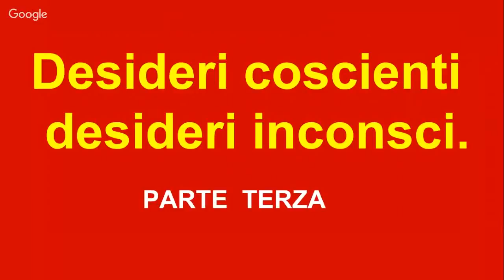Le trappole del desiderio 3/5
La radice della sofferenza è il desiderio.